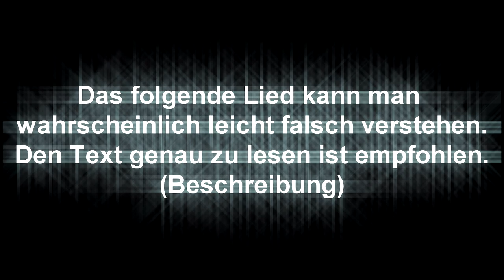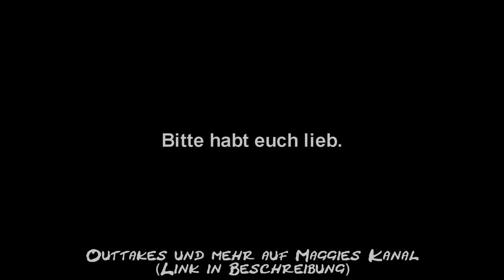"BOMBENSTIMMUNG" - Robin NosTeraFu feat. Maggie (Offizielles Musikvideo)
Gesellschaftskritik als Ballermannhit. Wow. Dieses Lied könnte falsch verstanden werden, lest euch den Text (unten) genau durch.

TEXT(Robin):
Wir haben nur ein Leben
Bitte lasst uns alles geben!
Die Welt spielt unser Lied
und wir tanzen auf den Beat
Letztes Jahr war Vorglüh'n beim Auftakt in Paris -
im Bataclan war richtig gute Stimmung, wie es hieß.

Dieses Jahr geht's richtig ab
Attentate nicht zu knapp!
Amokläufe - beste Zeit!
Latente Fremdenfeindlichkeit,
Bomben auf Zivilperson'.
Wen juckt denn die Umwelt schon?
Uns gehört die Erde man -
Zünden wir sie einfach an!

Der Dancefloor ist eröffnet, und die Happy Hour droht:
Party ist Gebot, los schießt euch alle tot!
Diskutiert mit Waffen wer denn wohl im Himmel wohnt
und bitte betont, dass das Sterben dafür lohnt!
Der Dancefloor ist eröffnet, niemand bleibt heute verschont
Ja wer war denn das? - Prüft mal lieber seinen Pass!
Füttert euren Hass, nur so macht die Party Spaß.

Halt,
zu schnell wird man alt,
ein kurzer Aufenthalt -
die Welt ist uns're Bühne
und der Vorhang schließt sich bald.
Technologie sowie Xenophobie -
Das Volk der Empathie ist fortschrittlich wie nie.

Terror groß auf Titelseiten -
so kann sich die Angst verbreiten.
Lasst euch schnell von Hass verleiten!
Man kann's wirklich nicht bestreiten -
dies sind wahrlich gute Zeiten

-REFRAIN-

Jetzt kommt der Breakdownpart.
Dies' Jahr bleibt euch nichts erspart -
Partyvolk mit Axt zerhackt,
Pistolenbass, ihr tanzt im Takt-

Saufen, Kotzen, hebt den Humpen!
In Orlando - Puls am Pumpen.
in Nizza jubeln Scharen:
Die Party ist abgefahren!

In Brüssel dancen Politessen.
Die Fete dort - fast vergessen.
München hört man plötzlich schrei'n -
Das muss auch MC Terror sein!

Die Feier eskaliert;
ich bitte hier um schnelle Lichterdimmung!
Von Bagdad bis nach Ansbach
herrscht gerade Bombenstimmung.

Der nahe Osten hatte wohl-
schon lang das Partymeilenmonopol.
Die BILD und mich kümmert das nich -
Bomben Homeparties brauch ich!

Was die Menschen schon vollbrachten,
wovon uns're Bücher schmachten,
doch das klügste was wir machten
ist uns gegenseitig schlachten.

-REFRAIN-